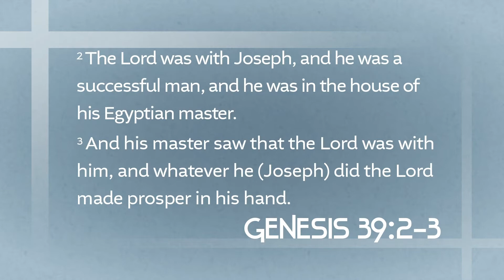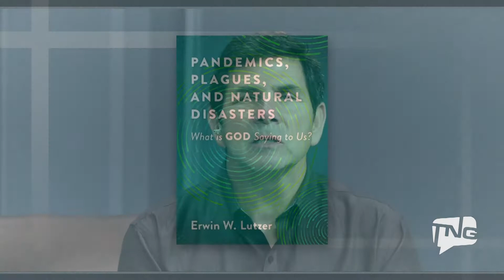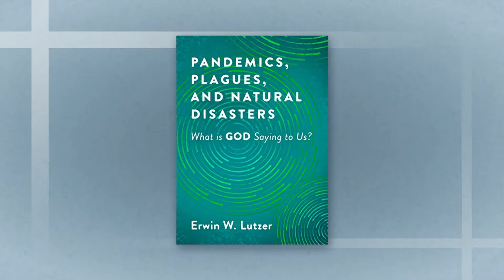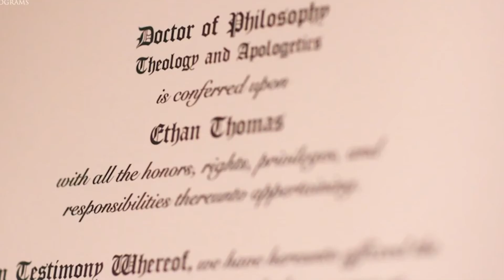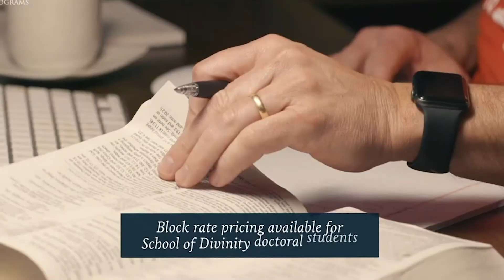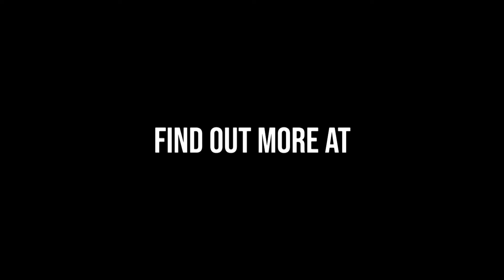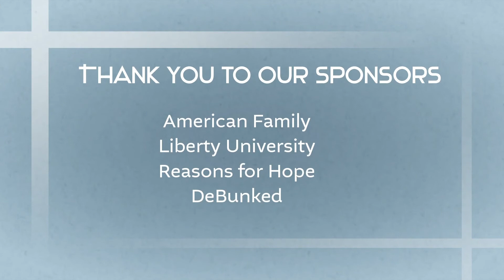Where is God when We Suffer? Dr. Erwin Lutzer TNG TV 103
Alex dives into the COVID Pandemic and asks, "Is God here when we need him?" Dr. Erwin Lutzer joins with his insight on how God uses tragedies and suffering to communicate with us.